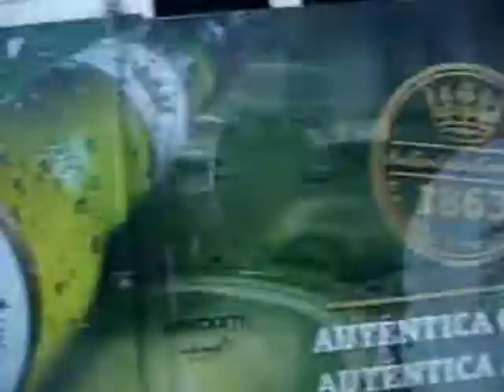Inca Trail Trek - Day 3 (part 1)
Matthew's Trek to Machu Picchu, raising money for the Motor Neurone Disease Association (MNDA) - 10th-19th May 2012.
Day 3 - travelling to Pisac for a training walk in the Sacred Valley - the town we look down on early on is Cusco.